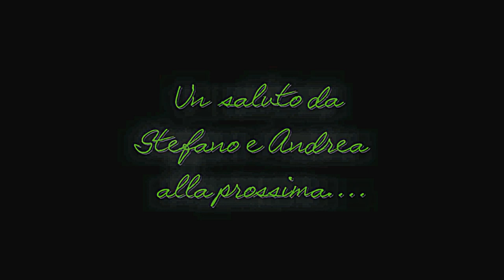Spinning alla trota - Fiume Sile - FERRATA!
Per restare aggiornati seguiteci anche sui nostri Social!